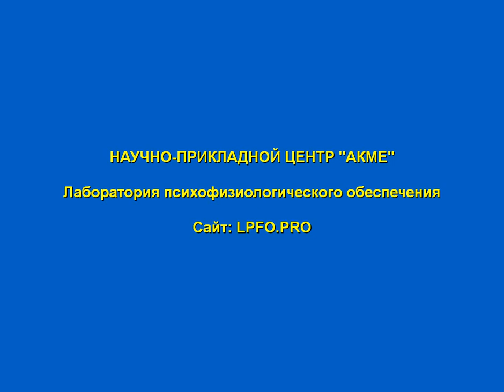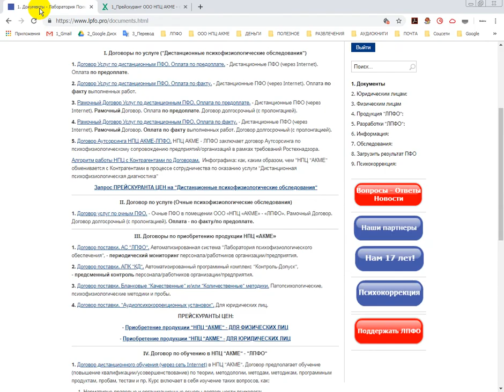Прейскуранты цен на продукцию НПЦ АКМЕ